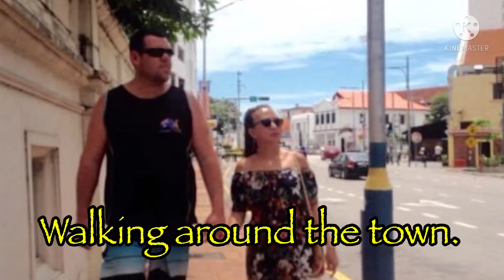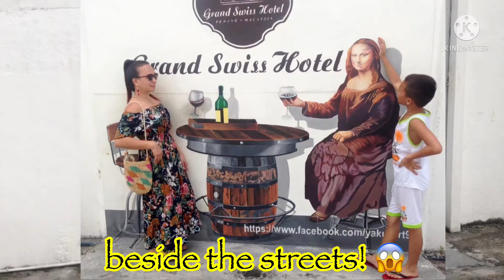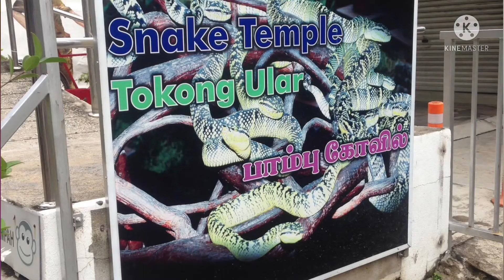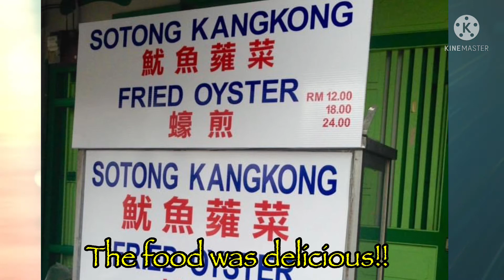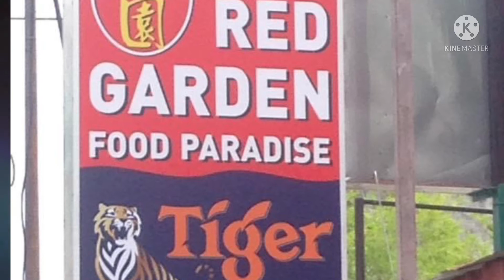THE STEEPEST CABLE CAR in the world| PENANG & LANGKAWI MALAYSIA TRIP| Before Pandemic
Hi! Im Remz, I'm from Philippines,
currently living in Melbourne Australia 😊

Let us spread the Goodvibes and make our day more extra special,
whatever we do and wherever we go! 👏